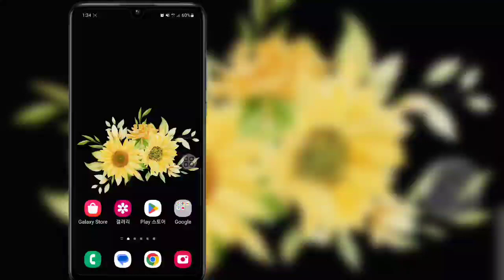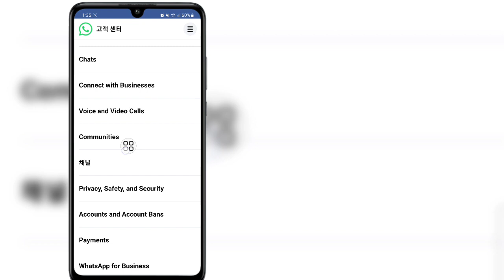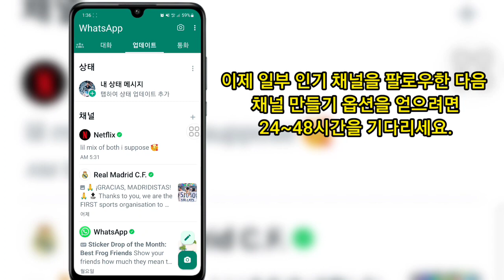WhatsApp 생성 채널이 표시되지 않는 문제를 해결하는 방법 | WhatsApp 채널 업데이트 2023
이 영상에서 보여드리겠습니다

 영상을 끝까지 시청하세요 아주 간단하고 쉬운 방법입니다

새로운 업데이트